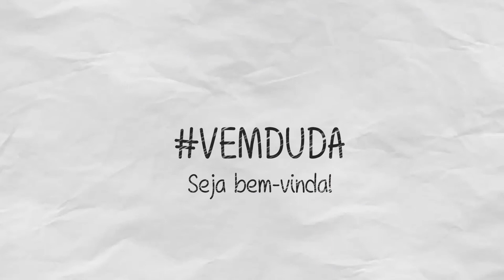MAQUIAGEM NA BARRIGA DE GRÁVIDA (BODY PAINTING)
E aí galera, curtiram o vídeo?

Produtos:
- Tintas COLOR MAKE
- Glitter
- Paleta de corretivos DERMA COLOR KRYOLAN

Participação
Grávida: Alessandra Gregorio

Edição e Design Thumbnail: Guilherme Maschion